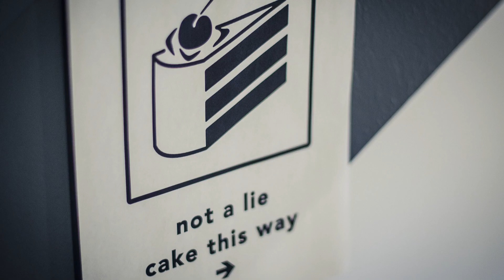This was CS50 2015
A look back at Fall 2015 at Harvard and Yale.